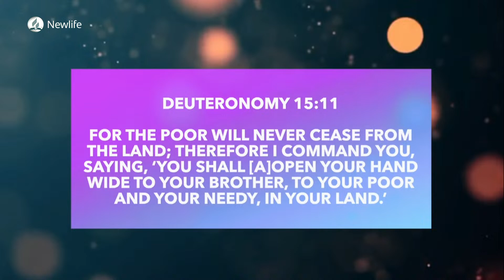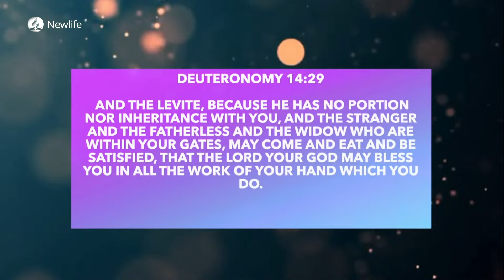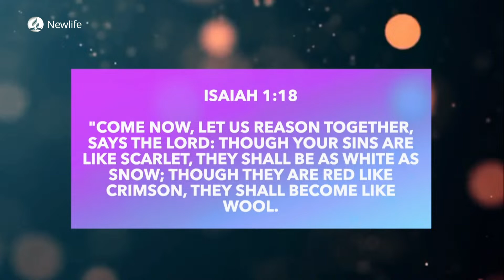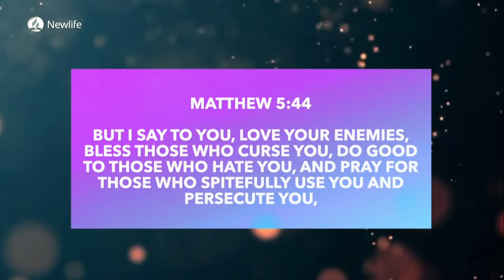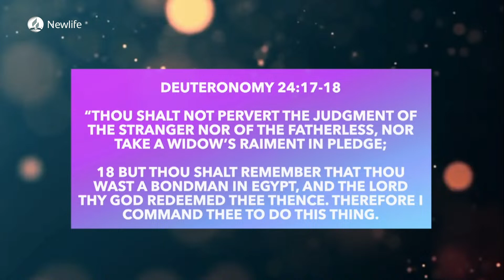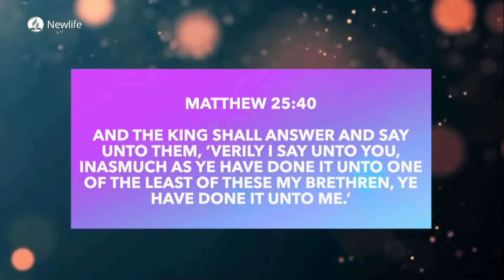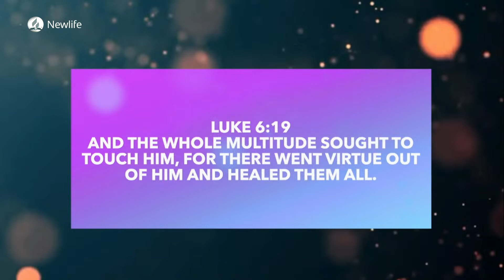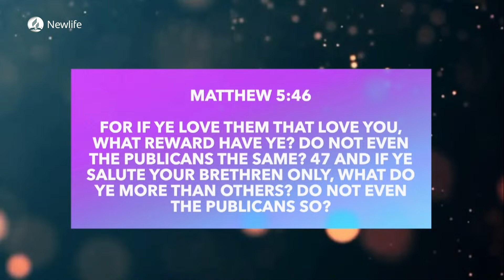Lesson 008 || Mission to the Needy || 4th Quarter 2023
Newlife SDA Church

«» Social media «»